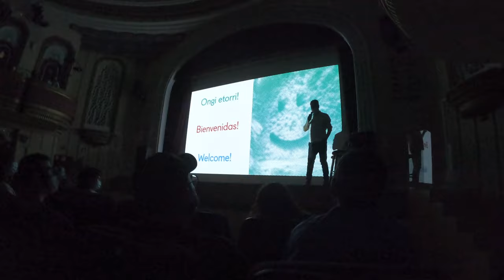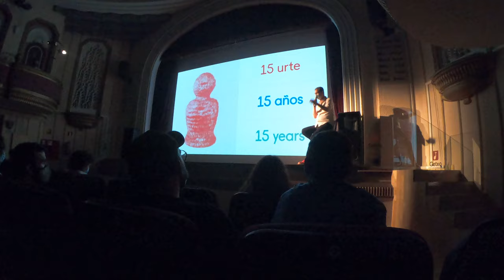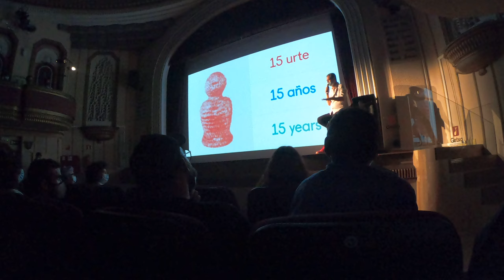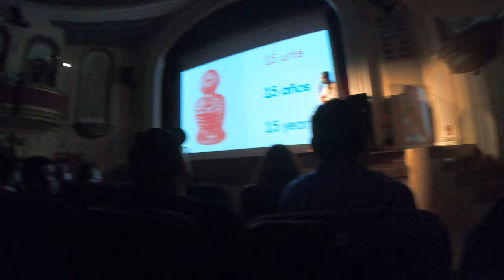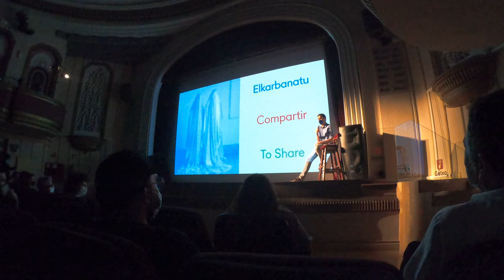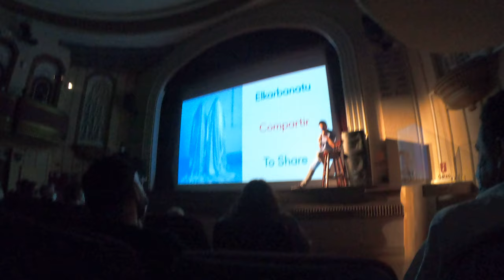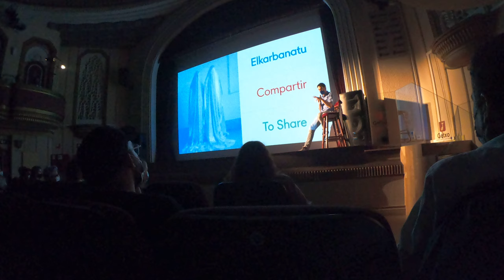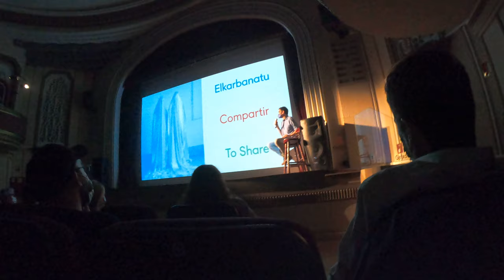Agirregabiria en GetxoPhoto 01 GX016260